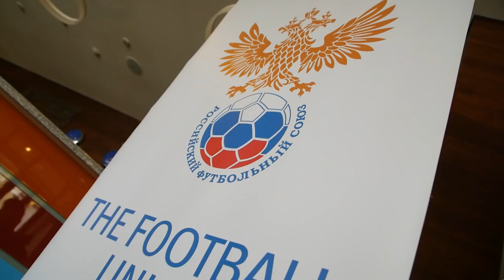Молодёжка. Сборы. День 1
Молодёжная сборная России начала подготовку к отборочным матчам ЕВРО-2021 U-21 с Болгарией и Польшей.